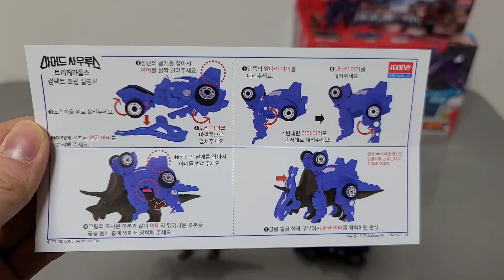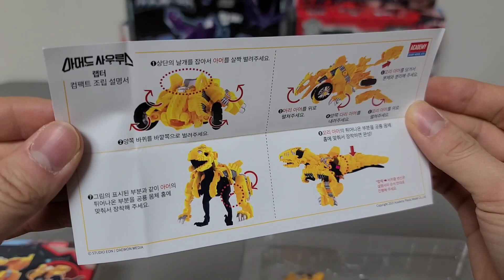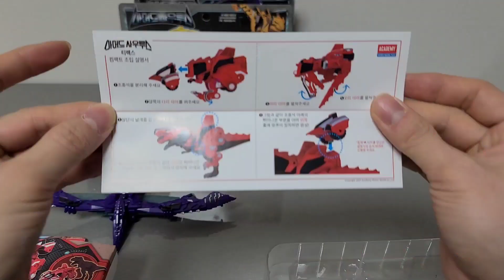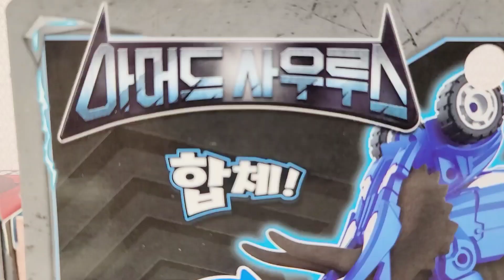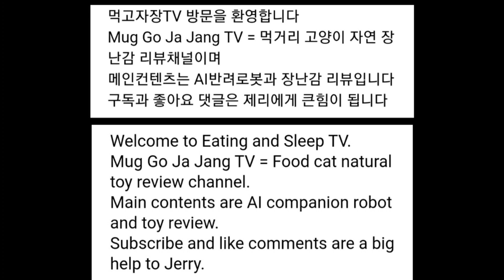[장][아머드사우루스] 아머드 사우루스 컴팩트 시리즈 4종 용갑합체 트리케라톱스 씨저 프테라노돈 리오 랩터 스텔라 티렉스 불스 공룡과 비히클 합체 작지만 알찬구성 변신 합체 분리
구매정보
예약구매 저는 라이브방송 예약구매하였습니다
온라인 구매
네이버에서 아머드 사우루스 컴팩트 검색하면 판매스토어가 나옵니다 마음에 드는 곳에서 구매하면됩니다

오프라인구매
가까운 대형 완구점이나 마트가서 구매하면 됩니다

가격정보
가격은 스토어마다 조금씩 차이가 있을수 있으며
대부분 각 1만3천원대에 판매하는듯 합니다

저는 12월 11일 예약구매 라이브 방송 초반에 4종 묶음배송 옵션이 없어서 개당 17500원에 구매 했네요 1만원 손해본 느낌이네요
구매다하고 나니 나중에 4개한꺼번에 구매하는 옵션이 생겼더라구요 ㅠㅠ

포인트는 지금사면 손해보는건 아니다 입니다

배송정보
2021년 12월11일 예약구매 2022년 1월 13일 배달완료
예약구매 기간 종료후 바로배송 되었지만
 1월 12일발송 13일 도착
예약구매일로부터 약 한달정도 걸렸습니다

포장상태
택배박스에 아트박스 안에 플라스틱 보호케이스 안에 제품이 들어있어 안전하게 파손없이 도착했습니다

사용방법
사용설명서를 확인후 재미있게 가지고 놀거나 전시해 두면됩니다
창의력을 발휘해 다양한 방법으로 응용하여 놀면 더욱 재미있습니다
놀이가 끝나면 전시해두고 감상하며 아머드사우루스 드라마의 명장면을 떠올리며 힐링해 줍니다

총평
공룡과 비히클 2가지 장난감을 한번에 가지고 놀 수 있어서 좋았고 드라마 합체 장면을 재현하기 위해 노력한 흔적이 보입니다
작은 사이즈라 휴대도 편할것 같고
공룡 디테일이 생각보다 좋았고 합체를 위한 구멍은 아쉬웠지만 어쩔 수 없는 부분이라 단점으로 보기에는 어려울듯 합니다 다만 구멍을 막아주는 블럭 파츠가 있었으면 어땠을까 하는 생각도 드네요 똑딱이 기능을 넣어 누르면 다시 튀어나오게 하는 기믹 구현 하려면 가격은 엄청 비싸지겠지만요
비히클도 멋지게 조형되어 각각 가지고 놀아도 재미있고
바퀴는 모두 회전하기 때문에 굴리고 노는 재미도 있습니다
비히클과 공룡 합체시 아머가 공룡의 모든부분을 가려주지않는 것은 아쉬웠지만
이것도 적당한 가격과 작은크기 변신를 해야하는 작동방식과 외형디자인 때문에 모든것을 구현하기에는 어려울 것으로 생각이 됩니다
그밖에 랩터의 앞다리를 아머가 가려주지 못하는 부분 티렉스 턱아래 있는 홈에대한 의문 그리고 프테라노돈 처럼 아머가 장착이 되었더라면 드라마에 등장하는 무기파츠도 추가되면 어떨까 하는 소소한 아쉬움들이 있었지만 그래도 이런
아쉬움보다는 장점이 더 많은 장난감 이라 아주 재미있게 가지고 놀았습니다

아머드 사우루스
아머드 팟  미니피규어 컴팩트 까지 3가지 종류의 장난감을 모두 보유 하고 있지만 컴팩트시리즈가 신상이라 그런지는 몰라도 현재까지 가장 재미있게 가지고 놀았습니다 때문에 티렉스 디럭스 버전이 매우 기다려집니다

먹고자장TV와 제리에게 큰힘이 됩니다

먹고자장TV 구독자 2080명 돌파!